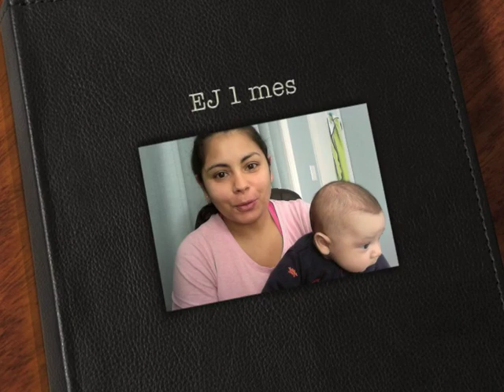EJ 1 mes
Pretendo registrar o crescimento dele assim como fiz da Julia. Emerson e Julia, meus amores!